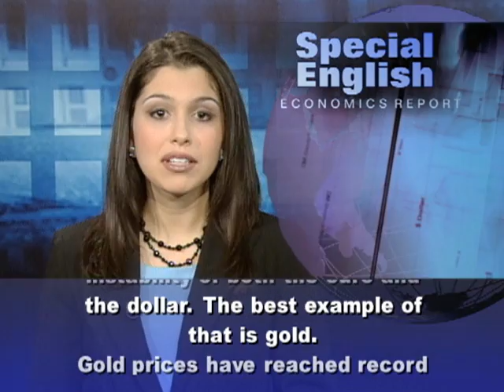Commodity Prices Reach a Two-Year High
Commodities are basic materials that are used and traded worldwide.  The price of commodities helps determine how much a business can charge for a product and the profit it can make.  Commodity prices have reached a two-year high since falling sharply during the world financial crisis.  Hard commodities are materials like iron ore, oil and gold.  Agricultural products are soft commodities.  These include wheat, cotton and rice.Economic measures show the world economy is recovering unevenly.  China and India, for example, have reported strong growth in manufacturing. Developed nations have had slower growth.  John James is a business professor at Pace University in New York State.  He says demand in developing economies can push up prices for commodities like oil and iron ore used for making steel.  But, he says, changing currency values can also influence prices.He says the increase in the price of commodities is a reflection of the instability of both the euro and the dollar. The best example of that is gold.Gold prices have reached record levels in recent months.  That means gold dealers must pay more for the commodity now than they did only a year ago. That affects current prices. Not surprisingly, manufacturers want some control over the prices they pay for commodities.  Futures contracts are agreements between a buyer and a seller to exchange something at a set price at some time in the future.  These contracts let buyers lock in a price for basic materials.But some traders in futures markets only want to make a profit.  They buy or sell contracts depending on the direction they believe prices will go.  These speculators get blamed when prices rise, or fall, too quickly.  The United States, Germany and France are looking into ways to limit this kind of trading.  Some experts say exporting commodities is not a good path to long-term economic growth.  The United Nations recently reported that the least developed countries must change their economies to provide good incomes for their citizens.Supachai Panitchpakdi leads the UN development group UNCTAD.  He says the least developed countries need to cut dependence on commodities and manufacture products for export.  He says only this will let them gain from world trade. For VOA Special English, I'm Alex Villarreal.

(Adapted from a radio program broadcast 03Dec2010)